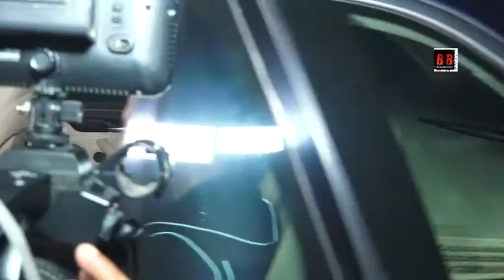Special Screening of Malaal at YRF